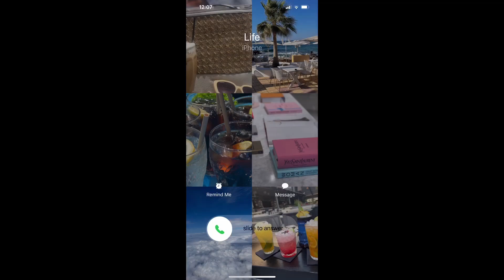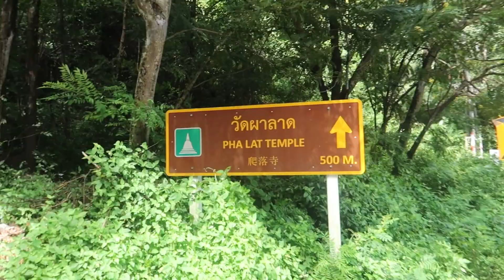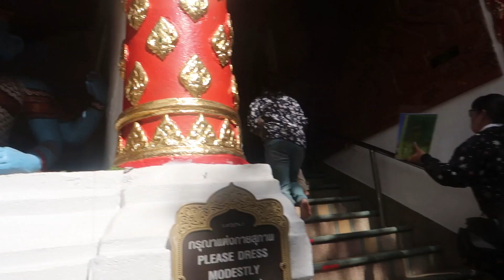Chiang Mai Part 2 | Muay Thai Boxing and Hikes | Falling In Love With Thailand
we headed back to Chiang Mai to tick off some more highlights we didn't get round to doing the first time. what we found and saw was unreal. loving every minute of North Thailand.